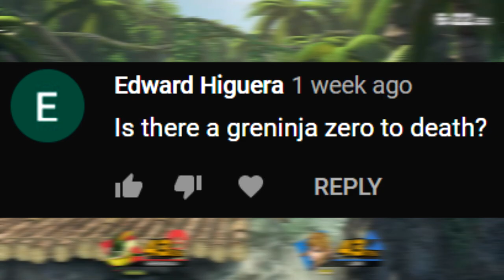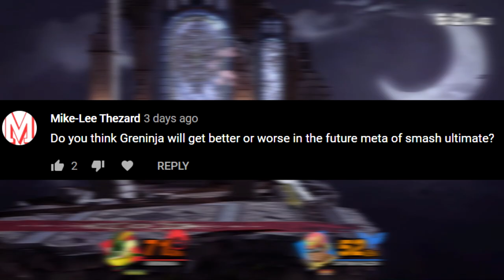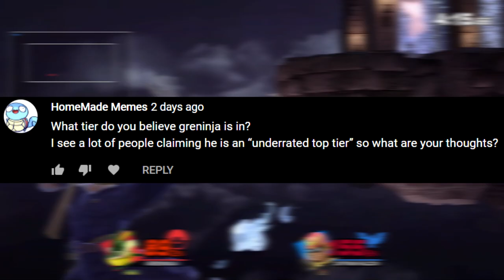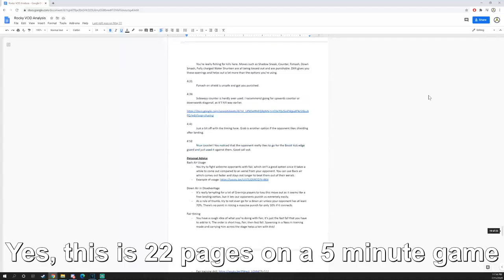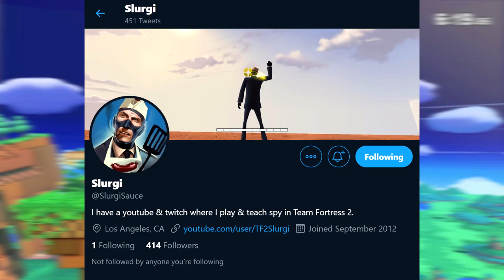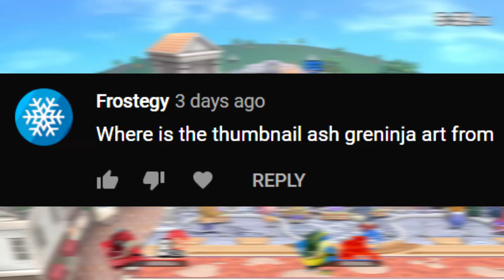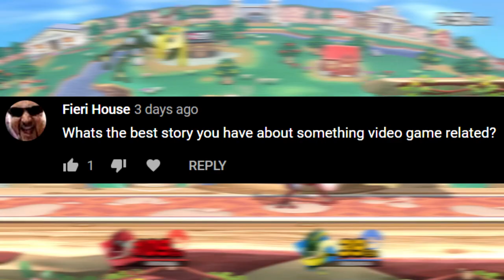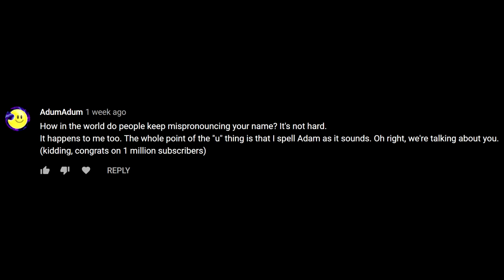The 1,000 Subscriber Special QnA!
Ignore the fact that we're already at 1,500 please! Thank you all for your continued support, I'm really honored to make this content for you guys, and you're all amazing. Much love!
Resources and References:
Home Made Kazoku - Thank You!! (Instrumental)
ProleteR - April Showers
Parov Stelar - The Sun (Klingande Remix)
elijah who - this girl
Parov Stelar - Soul Fever Blues (feat. Muddy Waters)
Beauvois - Jupiter